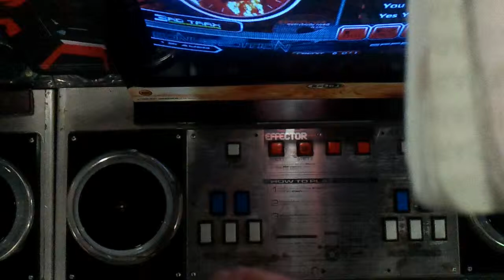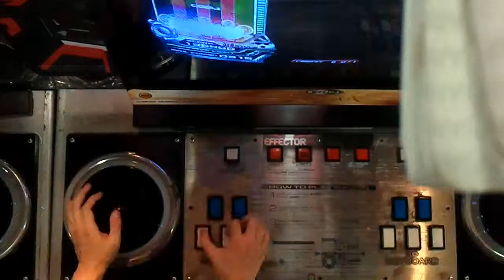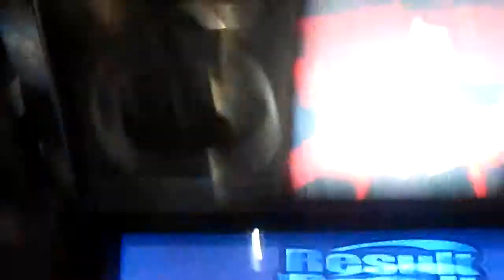레이안]5KEY 200000000 HD